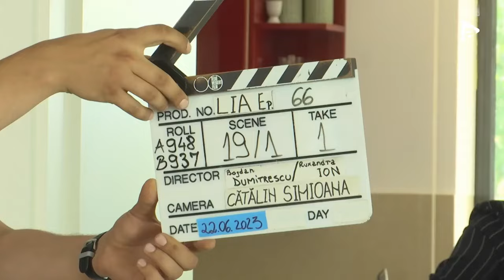Ce nu știi despre Cristina Ciobănașu și Carmen Ionescu | Lia – Tot ce nu se vede, episod 16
Cristina Ciobănașu (SIA) și Carmen Ionescu (Maria Pescaru) vin în episodul 16 din culisele serialului Lia – Soția soțului meu  cu detalii neștiute. Care sunt marile pasiuni ale celor două actrițe, cum le place să își petreacă timpul liber și ce talente neștiute au, descoperi în noul episod din seria Lia – Tot ce nu se vede.